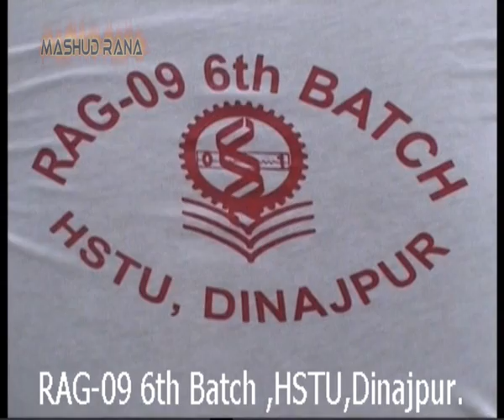Part 01 | RAG 09 | 6th Batch | Hajee Mohammad Danesh Science & Technology University | Dinajpur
It was a remarkable day for the 6th Batch Students of HSTU,Dinajpur. There was a Joy of completing graduation & on the other hand sorrows of leaving HSTU Campus which was a best part of our life.We miss the University life with a lot of memories which sometimes make us happy,Sometimes we cry with emotion.We love our university,We are proud to be the students of Hajee Mohammad Danesh Science & Technology University.